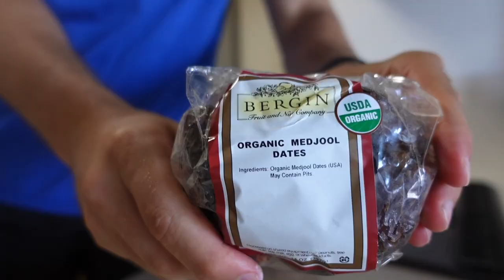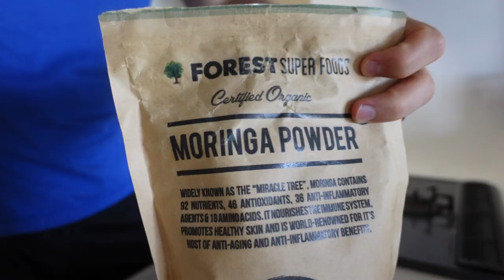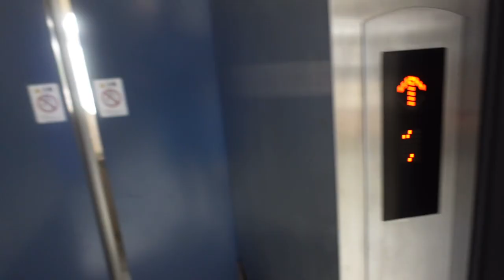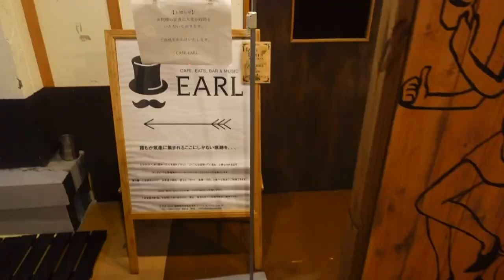3 Days in Japan with Kyle Collinsworth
Inside look at my meals, weight training, and practice schedule. Time spent on my off day shopping for a sofa, and spending time on and off the court with my teammates. 3 days of my life as a professional basketball player in Japan! Enjoy!